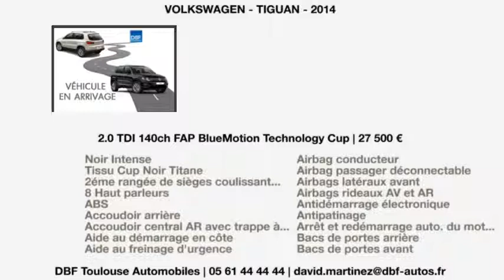Annonce Occasion VOLKSWAGEN Tiguan 2.0 TDI 140ch FAP BlueMotion Technology Cup 2014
DBF TOULOUSE AUTOMOBILES ETATS UNIS vous propose cette Annonce Occasion VOLKSWAGEN Tiguan 2.0 TDI 140ch FAP BlueMotion Technology Cup 2014 au prix de 27500 €.
Noir Intense
Tissu Cup Noir Titane
2éme rangée de sièges coulissants
8 Haut parleurs
ABS
Accoudoir arrière
Airbag conducteur
Antidémarrage électronique
Antipatinage
Banquette 1/3-2/3
Becquet arrière
Calandre chromée
Compte tours
Contrôle élect. de la pression des pneus
Direction assistée asservie à la vitesse
EBD
Ecran tactile
ESP
Essuie-glace arrière
Fonction MP3
GPS Cartographique
Jantes Alu
Lecteur CD
Phares additionnels en virage
Phares antibrouillard
Phares halogènes
Poches d'aumonières
Pommeau de levier vitesse en cuir
Porte-gobelets arrière
Porte-gobelets avant
Préparation Isofix
Prise 12V
Prise auxiliaire de connexion audio
Prise Jack
Radio
Rétroviseurs dégivrants
Rétroviseurs électriques
Rétroviseurs extérieurs électrochromes
Sièges arrière coulissants
Sièges avant sport
Sièges rang 2 inclinables
Système de mesure de place disponible
Tablette arrière
Tablette cache bagages
Température extérieure
Toit ouvrant électrique panoramique
Toit ouvrant rang 1 coulissant
Toit ouvrant rang 1 entrebaillant
Vitres teintées
Volant cuir
Volant multifonction

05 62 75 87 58